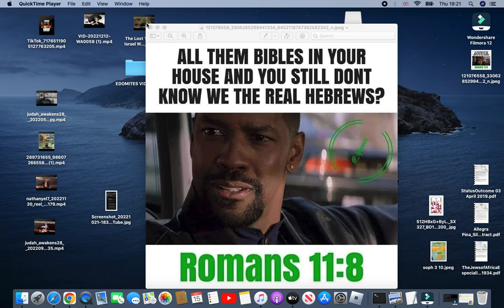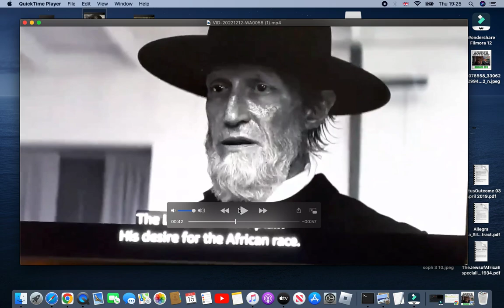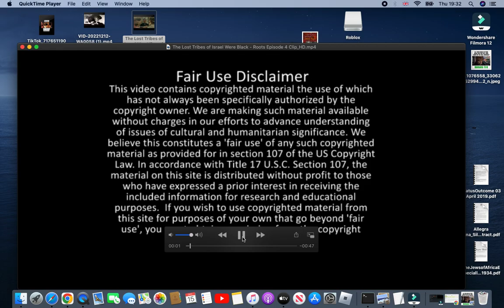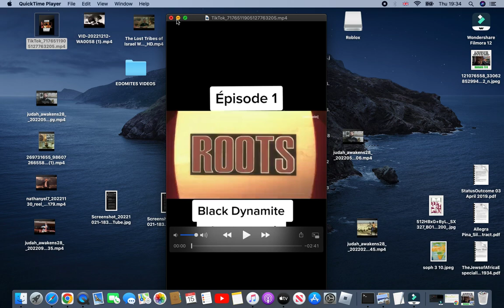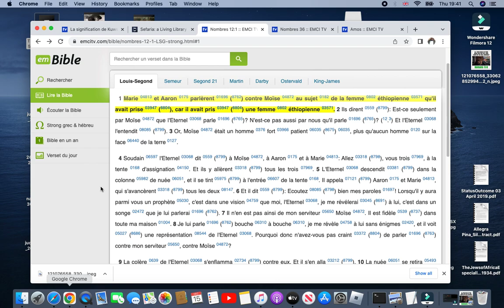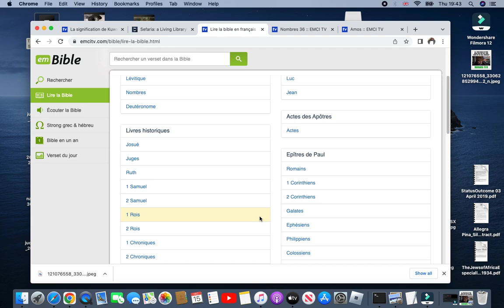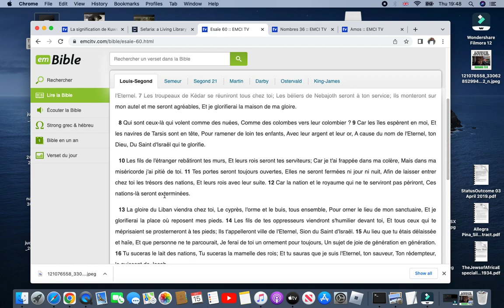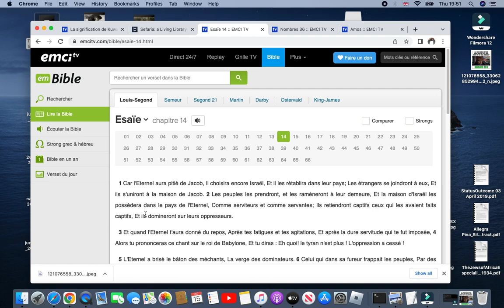Si tu veux cacher quelque chose á un noir, mets le dans un film: hollywood et les vrais juifs